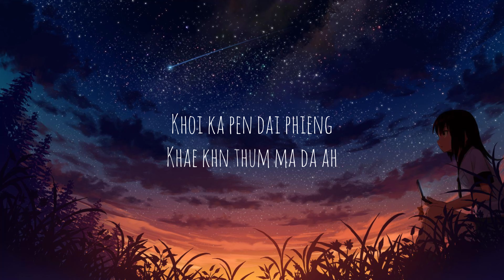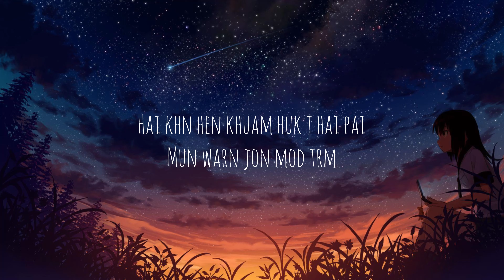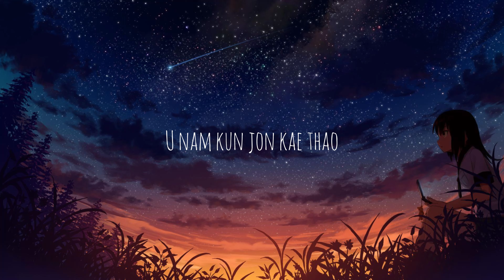ດາວດວງນ້ອຍ (daow duang noy) - D2T ft.XXXVVIIV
ທຸກຢ່າງໃຫ້ຊິວ
Record : xxxrecords
Mid and master : xxxvviiv
Prod : matthew may